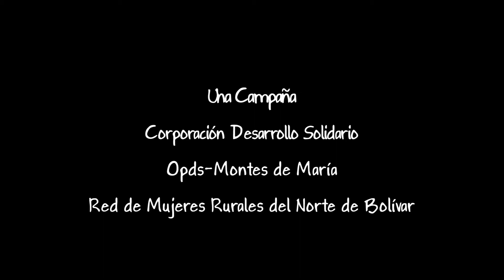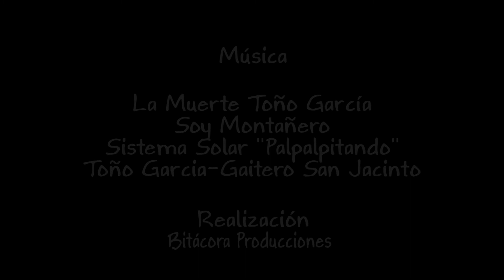ENTRE LA UNIVERSIDAD Y EL CAMPO_Montes de María_CULTIVAR ALIMENTOS ES COSECHAR PAZ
Entre la Universidad y el Campo: Dos jóvenes campesinos de la vereda Villacolombia (Ovejas) han tenido que afrontar tiempos difíciles para poder acceder y mantenerse en una carrera universitaria. Sus familias y la producción agroalimentaria han sido elemento vital en este logro. “Nuestros compañeros saben que nosotros estudiamos porque queremos cambiar nuestra historia como campesinos” afirma Gersinio Lambraño, uno de los protagonistas.  una producción de la Corporación Desarrollo Solidario y OPDs Montes de María, con el apoyo de Pan para el Mundo y Ayuda en Acción